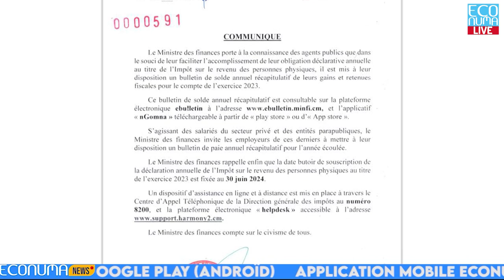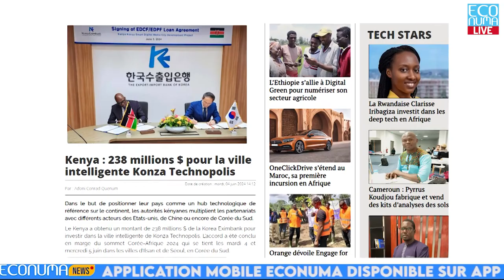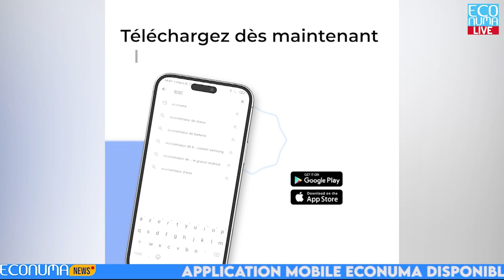ECONUMA NEWS : JOURNAL 07 JUIN 2024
🔴Cybersécurité : L’Antic et la Fédéral trade commission sont pour là protection des Droits des enfants en ligne au Cameroun et aux USA
✅La problématique était au cœur des échanges entre la délégation de l’Antic, conduite par son Directeur général le Pr. Ebot Ebot Enaw et celle de la Federal Trade Commission ce mercredi 05 juin à l’ Ambassade des États-Unis d’Amérique au Cameroun. Il était question d’un partage d’expériences entre les deux institutions sur la mise en œuvre de la Children’s Online Privacy Protection Act aux États-Unis d’Amérique, d’une part. Et, d’autres part, de l’ implémentation de la Charte camerounaise de Protection des Enfants en ligne .

🔴IWOMI technologie sélectionné à Visa fintech.
✅ IWOMI technologies communique avoir été accepté dans le programme d'accélérateur Visa Fintech.Une  étape importante qui marque un nouveau chapitre dans son  parcours vers la révolution de l’inclusion financière en Afrique.Le programme Visa Fintech Accelerator est conçu pour soutenir et accélérer la croissance des entreprises fintech prometteuses.

🔴238 millions $ pour la ville intelligente Konza Technopolis, au Kenya.
✅ À l’international,le gouvernement du Kenya et la Korea Eximbank, ont signé deux accords de financement d'un montant total de 238 millions $ pour le financement du projet Konza Digital Media City, qui vise à créer un pôle d'économie cinématographique et créative de pointe à Konza Technopolis, annonce faite par le ministre kényan des Affaires étrangères.

🔴 Toujours à l’international, La CEDEAO et la Guinée discutent du projet de câble sous-marin Amilcar Cabral
✅La mise en œuvre du câble sous-marin de télécommunications Amilcar Cabral, destiné à relier le Cap-Vert, la Gambie, la Guinée, la Guinée-Bissau, le Liberia et la Sierra Leone, prend progressivement forme.Une délégation de la CEDEAO conduite par M. Sediko Douka, commissaire aux infrastructures, à l'énergie et à la digitalisation, a rencontré M. Nouha Traoré, secrétaire général du ministère des Postes, des Télécommunications et de l’Economie numérique de la Guinée,pour discuter du développement de ce projet stratégique.

🔴 Communiqué DGI
✅Et le ministre des finances du Cameroun qui a travers un communiqué signé en date du 21Mai a annoncé aux agents publics que dans le souci de leur faciliter l’accomplissement de leur obligation déclarative annuelle, au titre de l’impôt sur le revenu des personnes physique, il est mis à leur disposition un bulletin de solde annuel récapitulatif de leur gains et retenues pour le compte de l’exercice 2023. Un bulletin de solde annuel récapitulatif consultable sur la plateforme électronique ebu!letin et à l’adresse et dans l’application «Ngomna» téléchargeable sur play store, et AppStore.